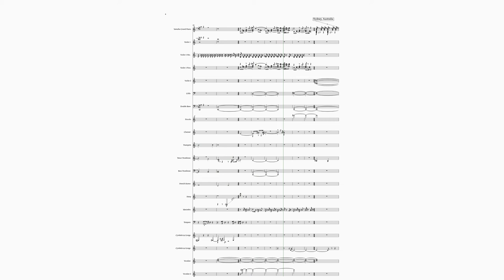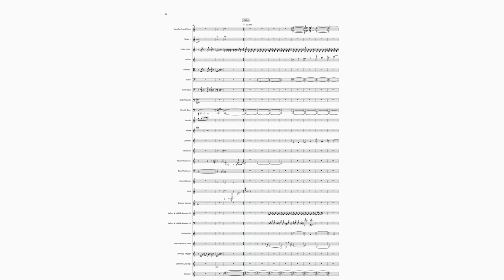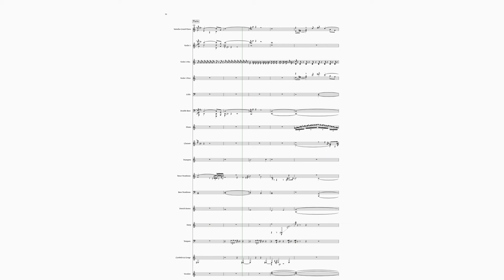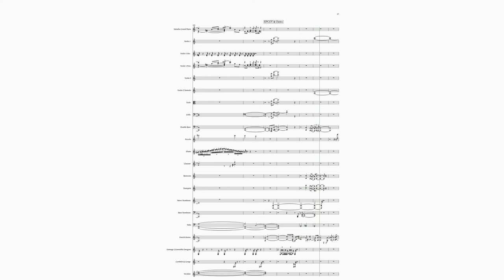Original Rescore of 'Soarin' (Around the World)' by Matthew Potts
Original Music by Matthew Potts.
Original Sheet Music & Conductors Score Produced by Matthew Potts
Context: To push myself musically, I decided to rescore the soundtrack for Disneys' 'Soarin', which is a film used within an attraction in DisneyWorld EPCOT which takes you on a journey through different lands, showing the audience top tourist destinations. Subsequently, this provides a large area to work with as a composer, as world music (as featured in my rescore) should be prominent to familiarise the audience of where about's in the world you are. I also demonstrated how recurring themes can be passed around different parts of the orchestra.
*With regards to the score in the video:
some percussion loops weren't scored
If you would like me to compose music and/or do sound design for your next media project, please get in touch! I have an upwork account
Here is a link about the actual ride in case you would like to find out more